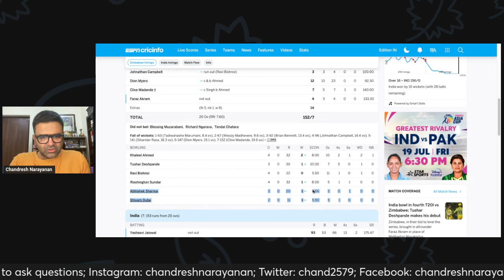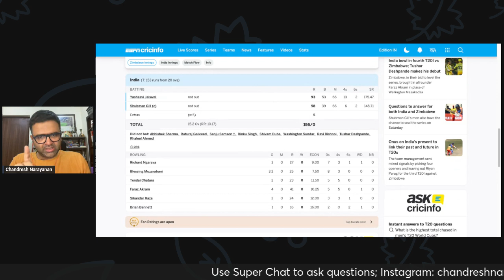WRAPPED UP: Jaiswal, Gill seal dominant series win; Ponting shunted out